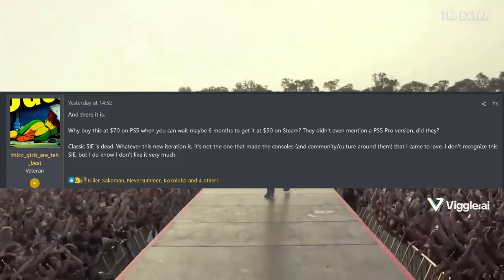Salty PlayStation Fanboys Cope Over The Potential That Astro Bot Will Be Ported To PC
The wonderful artist who helps us with art whenever we need Ottendo
The music that was used within this video:Jéja - Bad Habit (feat. Zaug)